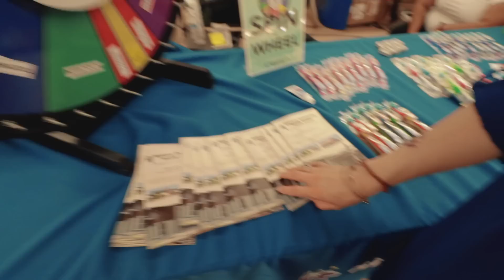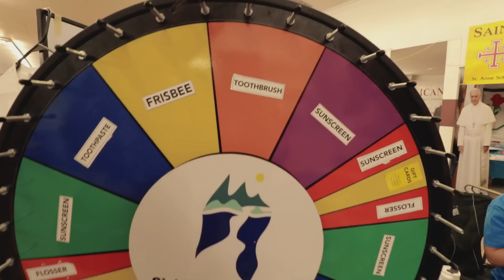C2E3 || Main ke Festival di Amerika seperti dalam film.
Josephine County fair merupakan acara tahuan di amerika
banyak sekali yang ada di dalamnya
ada wahan dan ada berbagai macam kompetisi yang sangat asik.

follow instagram : @wikijoyvlog